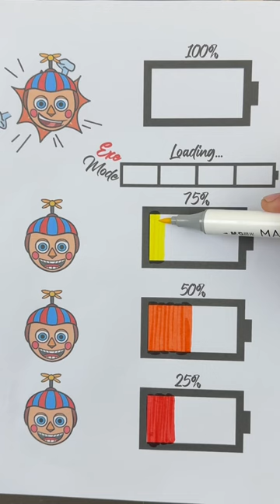Balloon Boy Five Nights at Freddy’s FNAF Battery Puzzle